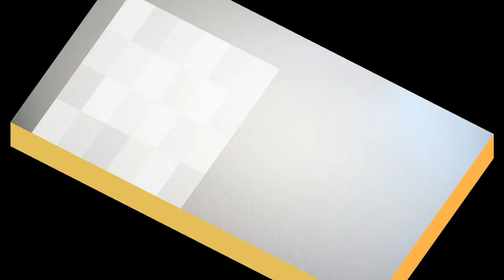臺灣手語語料彙整【習慣南】11 122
臺灣手語語料彙整【習慣(南)】11-122